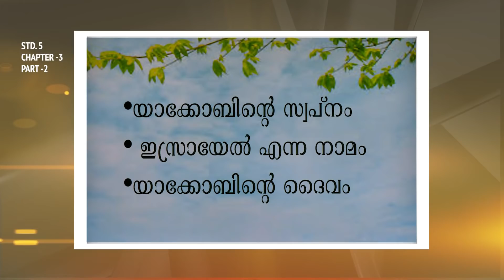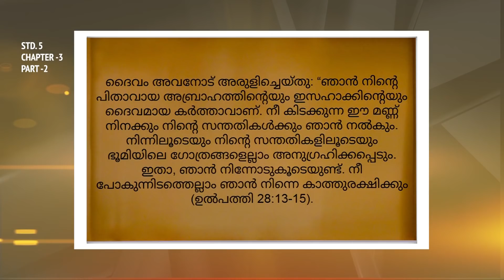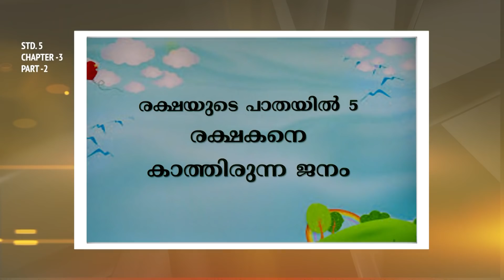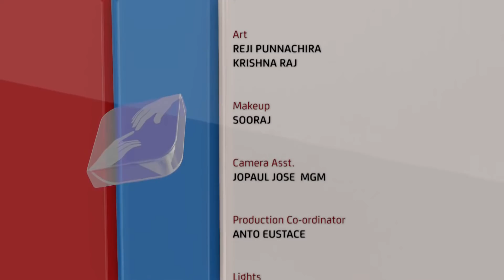രക്ഷയുടെ പാതയിൽ | CLASS 5 | CHAPTER 3 | PART 2 | EPISODE 6